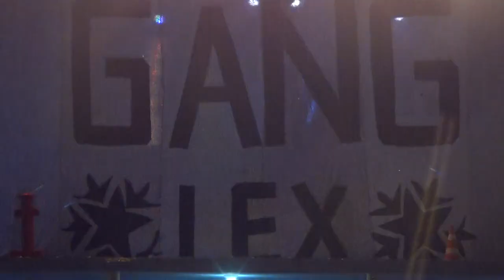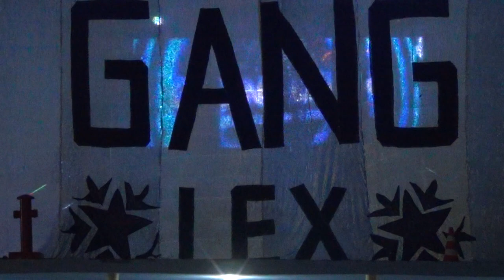Banda Gang Lex Pingo D'água MG Ao vivo 22